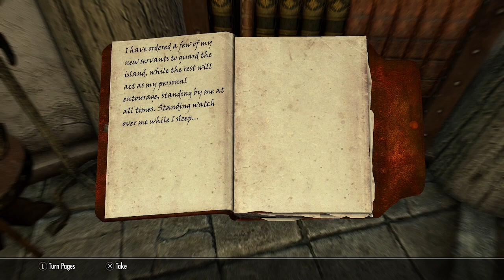Arondil's Journal, Part 2 (Journals of Skyrim Read Aloud)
journal related to Skyrim's "Toying With The Dead" quest read aloud